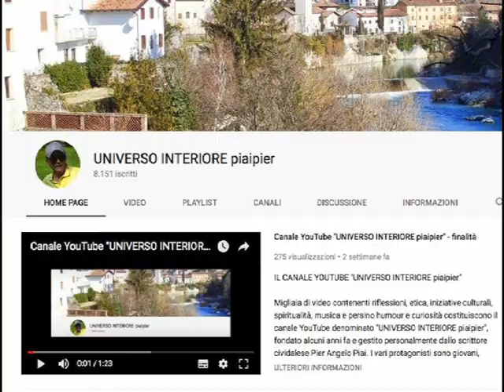GESÙ NON È SEMPRE COMPRESO DA NOI - Riflessione su alcune sue rivelazioni a suor Maria della Trinità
(riflessione sul testo del Colloquio interiore da 135 in poi.)

Gesù non vede l'ora di averci per sempre con sé, ed invece noi allontaniamo il più possibile il pensiero della morte perché abbiamo troppo paura e ci fidiamo poco della sua infinita Misericordia.Gesù attende da noi che gli offriamo con amore e spontaneamente i nostri  sacrifici per il bene di tutti, i quali lo glorificano, ma noi spesso non ne vogliamo sapere.Gesù ci attende per consolarci durante le prove confidando completamente in Lui, ma noi cerchiamo la consolazione degli altri o ci buttiamo nei piaceri materiali.Gesù ci dona sempre gratuitamente, ma noi pretendiamo spesso una forma di compenso o gratificazione.Gesù si offre interamente a noi, ma noi spesso ci limitiamo a chiedergli delle grazie ed esitiamo ad offrirci a Lui, imitandolo e compiendo il suo volere.Gesù crede in noi, ma noi non sempre crediamo in Lui.